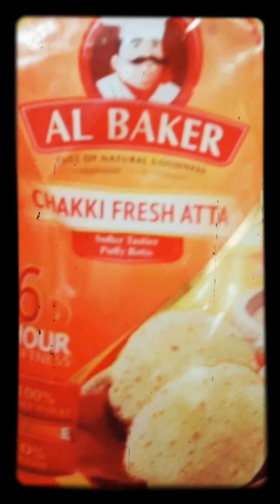ገንፎ አሰራር ምርጥ የገብስ ዱቄት